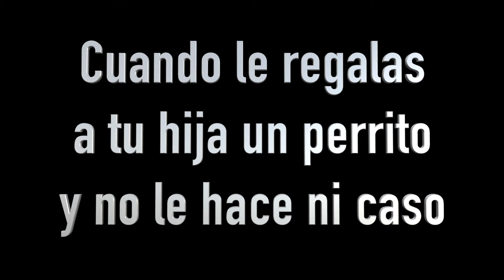Valentina y el Yorkshire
Valentina y el Yorkshire..lo que pasará a continuación no te lo esperas - niña traviesa - comedy - rodaje cortos - perro - comedia show - serie humor - yorkshire - mamut chiquitito - short film - comedy movies - family - family comedy - cantajuegos - elephant - elefante - meando -